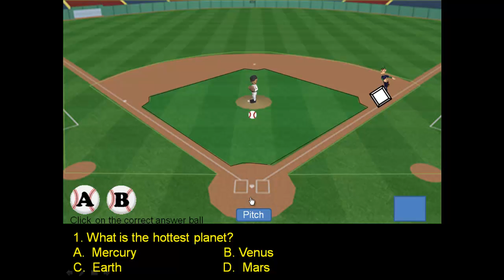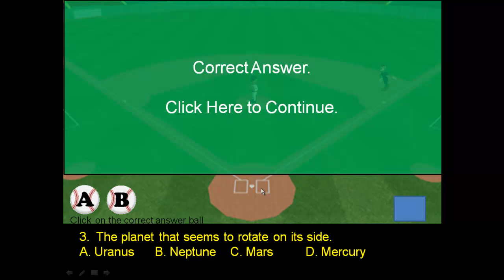Baseball3.mp4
This is a Baseball Solar System game that I created with PowerPoint.  Check out other PowerPoint games that I have created for educators at